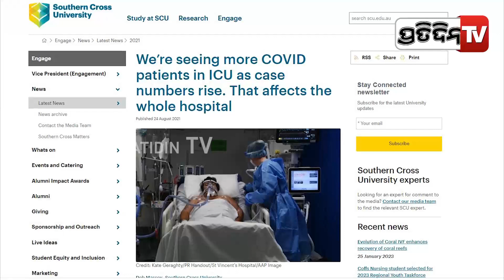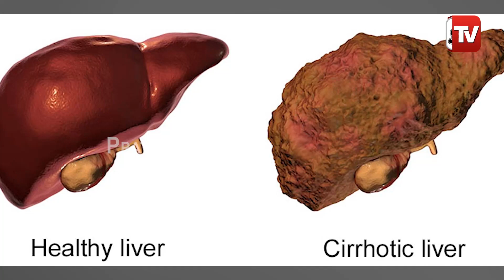ପିଣ୍ଟୁ ନନ୍ଦଙ୍କ ଫେକ୍ ଆଇସିୟୁ ଫଟୋ ଭାଇରାଲ୍ । Actor pintu Nanda Fake ICU image circulated in social media